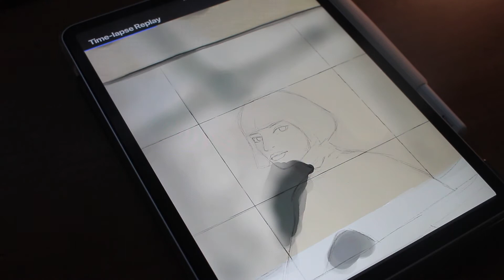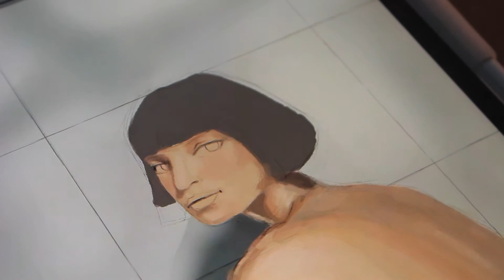draw with me on procreate (time lapse) + no talking 2022✨ ep1